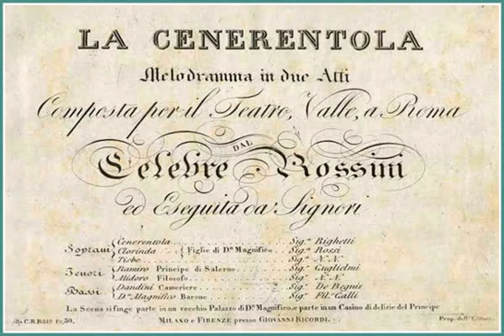1981 Rossini: La Cenerentola, Act 2. Geneva (audio)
Rossini: La Cenerentola
Revised edition of the score by Alberto Zedda
Nello Santi & Orchestre de la Suisse Romande
With M. Ewing, M. Cousins, D. González, T. Nolen, P. Martinelli, P. Montarsolo, G. von Kannen, L. Zannini, A. Nafé, B. Giardini, M. King
Stage director and Choreographer: Óscar Araiz
Geneva, December 1981